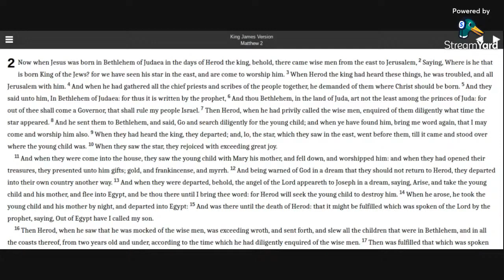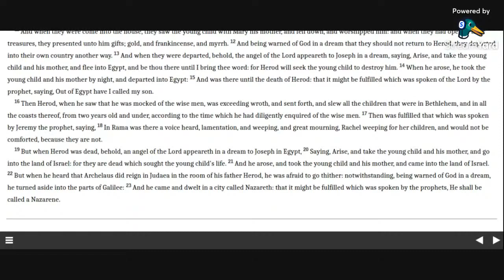Matthew 2 KJV (audio with text)